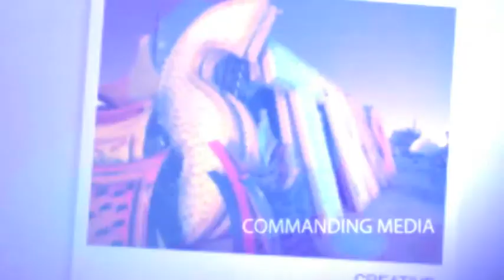Vegas Photo Studio | 702 Media Reel | Shutter Addicts Studios